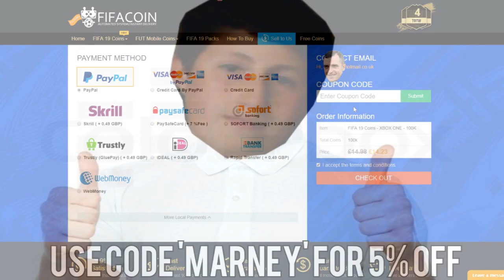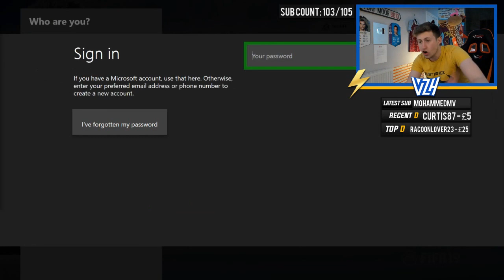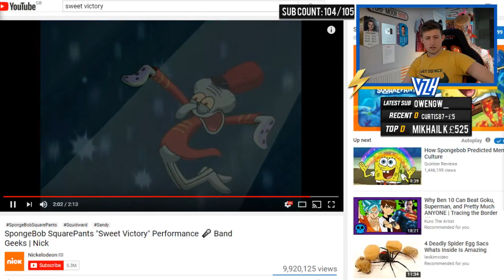So i packed 2 headliners in my FUT Champs rewards...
So i packed 2 headliners in a pack...